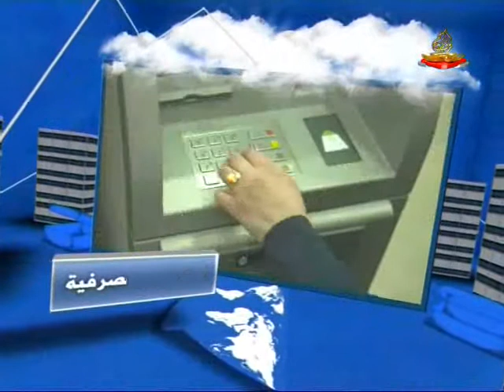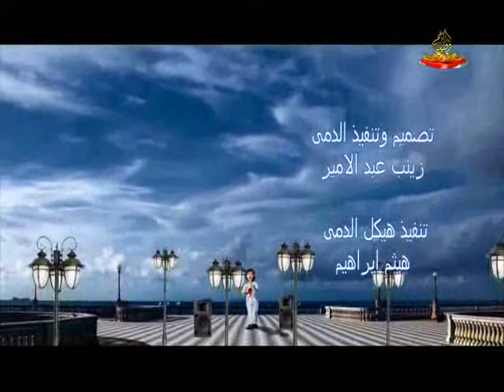كنافة - قناة الرشيد - الحلقة 27 السابعة وعشرون